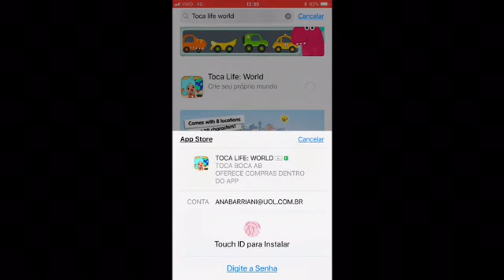Review TOCA LIFE WORLD ! Tem Slime no jogo ?!